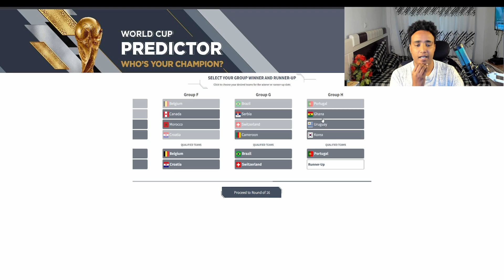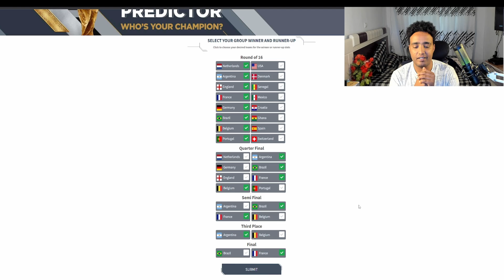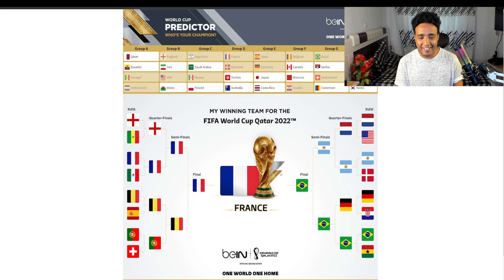Qatar 2022 World Cup ሽልማት አመጣውላቹ || ዋንጫውን ማን እንደሚወስደው ልንግራቹ || Habesha Gaming